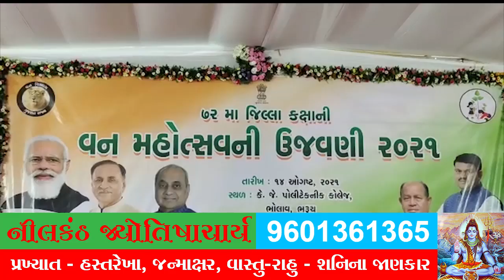ભરૂચ : કે. જે. પોલીટેકનિક કોલેજ ખાતે જિલ્લા કક્ષાનો વન મહોત્સવ ઉજવાયો